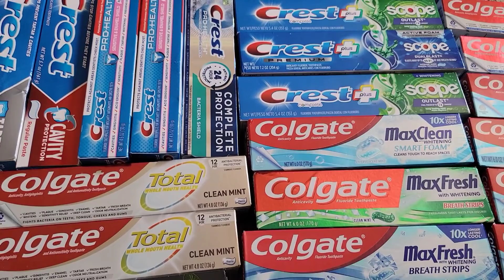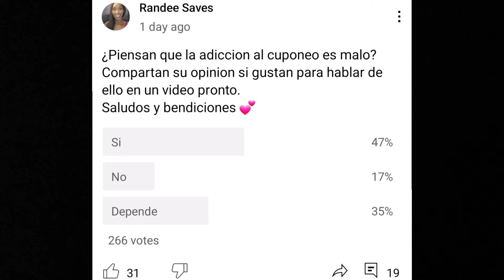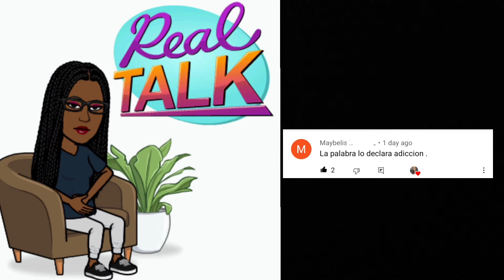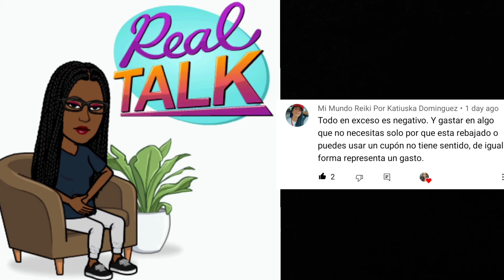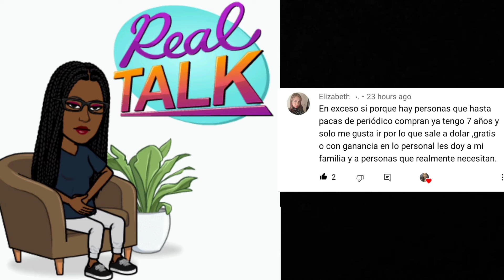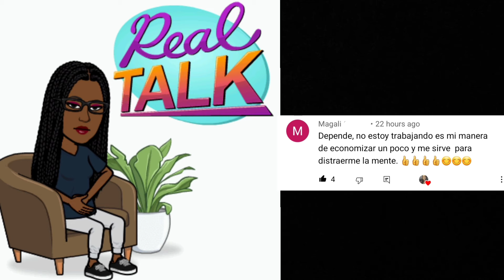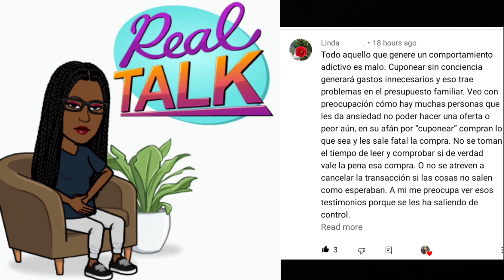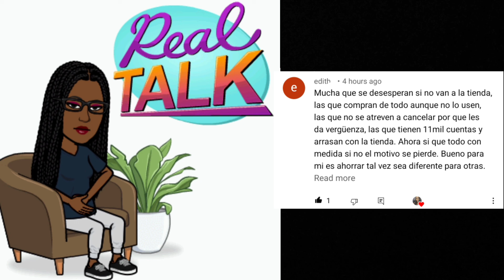🌟Está mal CUPONEAR en exceso❓️|Hablemos Un Poco|Randee Saves